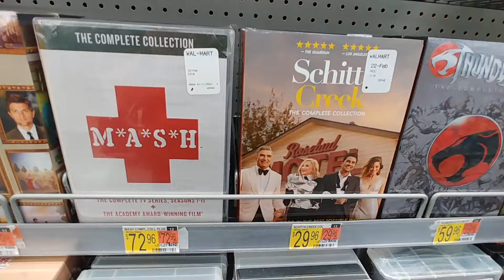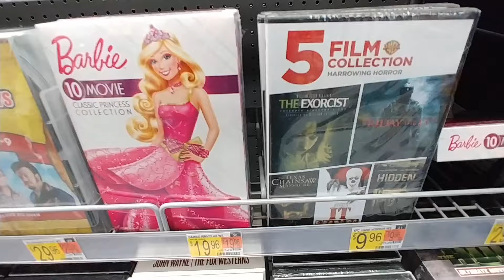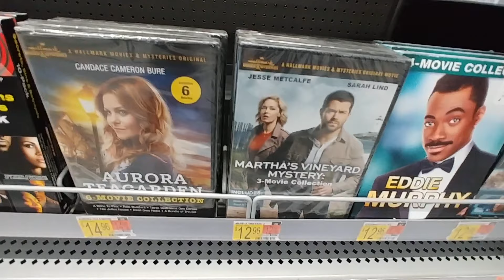TV Shows at Walmart - March 2022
TV Shows & Movies at Walmart - March 2022

YouTube Music: Fur Purrade by SLAP !